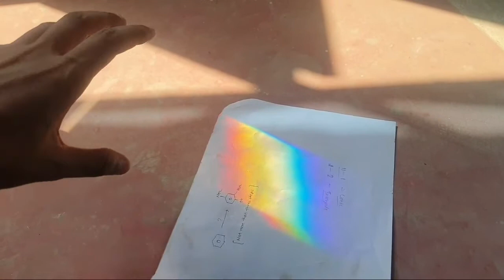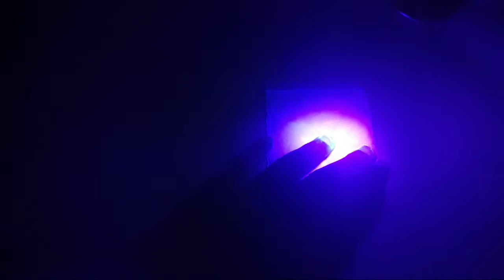Converting Leaves to Magical Powder || 4 Awesome Science Experiments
In this video I am going to demonstrate four awesome science experiments so if you like this video please don't forget to subscribe to my channel and comment your favourite experiment in this video.

Mine favorite - Phosphorescence wala
Source - INTERNET
Phosphorescence is light released by matter after exposure to electromagnetic radiation, usually ultraviolet light. The energy source kicks an electron of an atom from a lower energy state into an “excited” higher energy state; then the electron releases the energy in the form of visible light (luminescence) when it falls back to a lower, more stable energy state.

if you like this video please share this video and like this video so that it can motivate me to do much more awesome experiments thank you for watching the video you may follow me on YouTube Instagram ,Facebook the links for such social media handles are given below -

for bussiness e-mails -

Please follow me on the above social media handles for pre post of my upcoming videos.